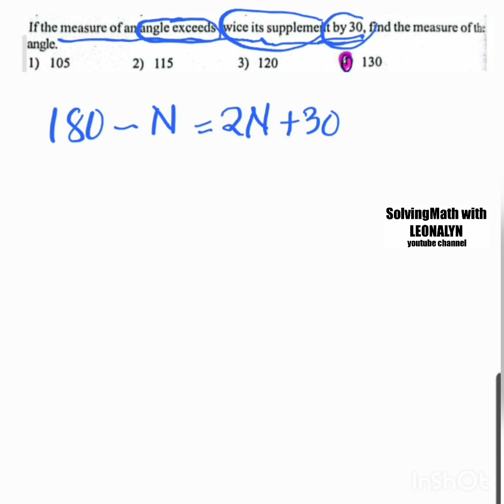If the measure of an angle exceeds twice its supplement by 30, find the measure of the angle.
a. 105
b. 115
c. 120
d. 130

Free Civil Service Reviewers managed by Leonalyn

Philippine Civil Service Review for all

Editing Apps: VivaVideo
SamsungNote5: Snote
Back-up: SamsungNote9